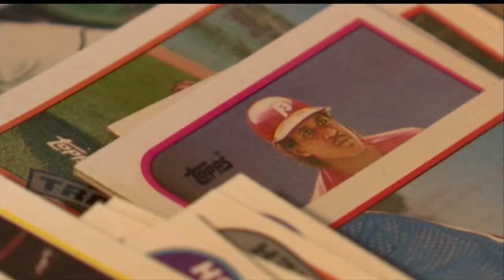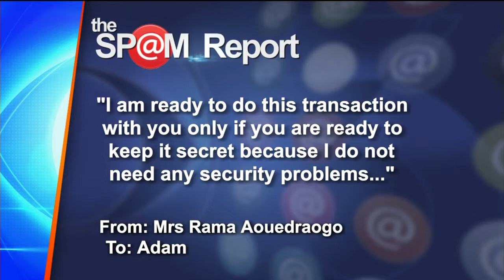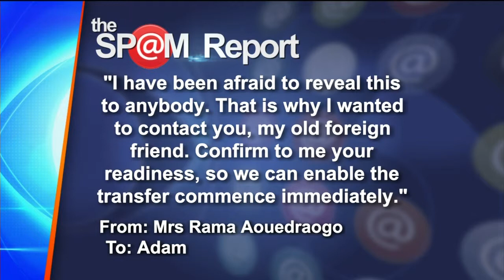Call for Action weekly update: IRS phone scam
News 3 investigative reporter Adam Schrager talks about this week's Call for Action stories.